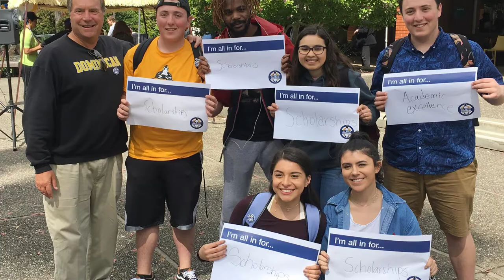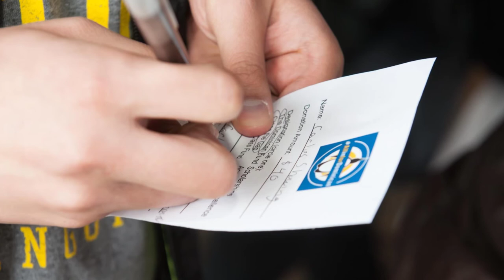Dominican University of CA Giving Day 2017 - Thank You for Being All In!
All in for Dominican was our first giving campaign to support students, scholarships, athletics, and programs. On March 21 2017, for 24 hours, students, alumni, faculty, staff, parents and friends came together to grant opportunities and transform lives. This video captures the spirit and community from events held on the Day of Giving. Thank you for being